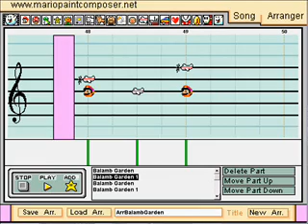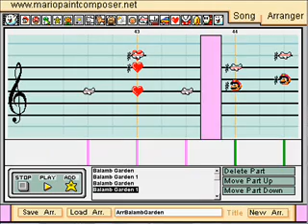Uematsu's Balamb Garden from Final Fantasy VIII in Mario Paint Composer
See title.

Reupload.

Another piece I learned on piano a long while ago. Again, I have a problem with cars since they only string well when other sounds cover up the transitions.